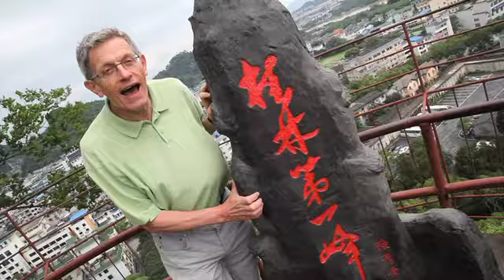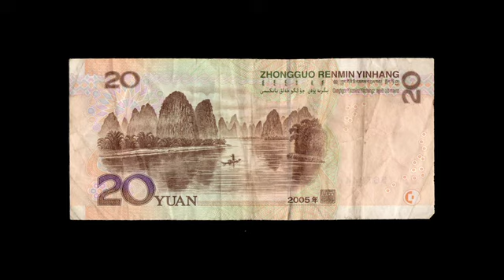Guilin Yangshuo and the Yangshuo Mountain Retreat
Beautiful Guilin, Yangshuo China and the Yangshuo Mountain Retreat, produced by The Independent for Cathay Pacific, featuring The Independent Travel Editor at Large and BBC1 travel show host, Simon Calder